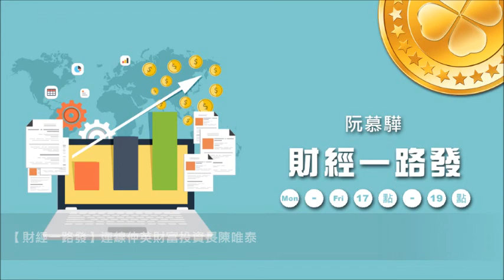News98【財經一路發】連線仲英財富投資長陳唯泰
主持人：阮慕驊
來賓：仲英財富投資長 陳唯泰
主題：台股分析